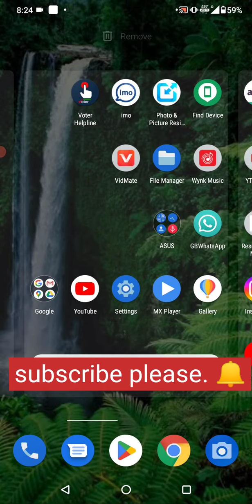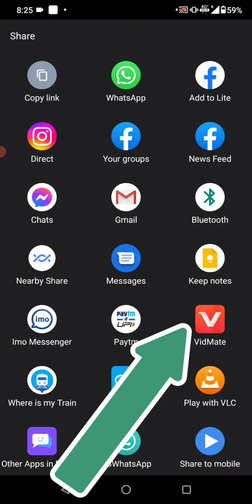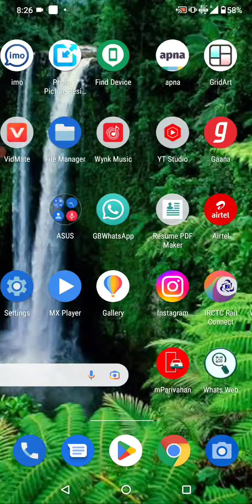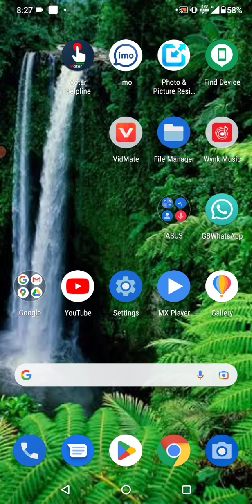YOU TUBE SE VIDEO DOWNLOAD KAISE KARE | HOW TO DOWNLOAD YOU TUBE VIDEO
You tube se video download kaise kare
You tube video storage me download kaise kare